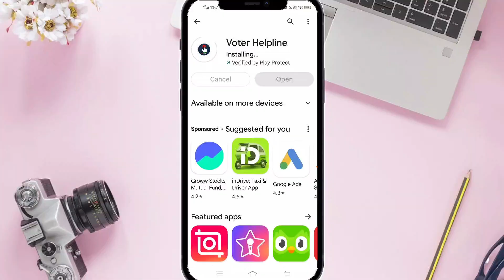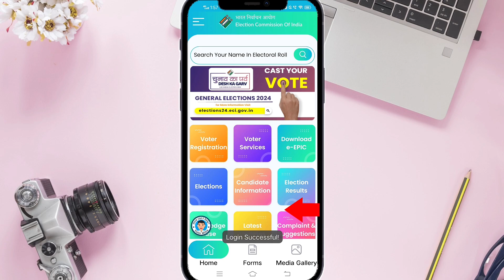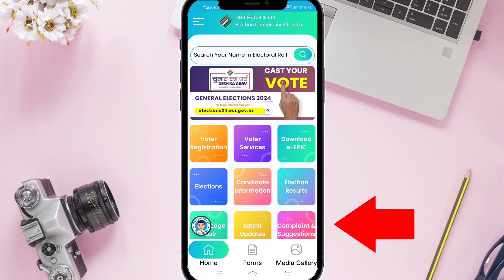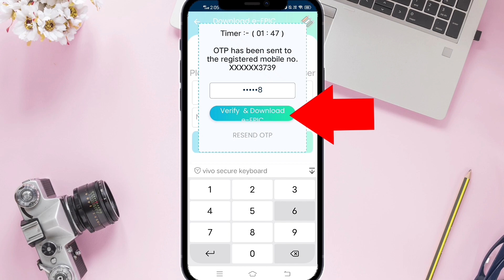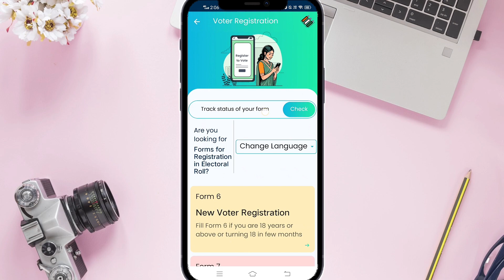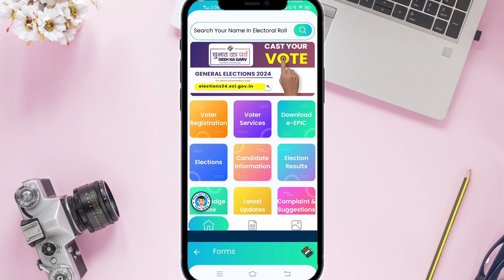Download Voter ID Card Online | e voter card download | Voter card kaise download kare 2024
बोटर आईडी कार्ड बनवाने के लिए क्या करें?
voter id card online apply telugu
voter id card download online tamil
how to apply new voter id card online in telugu
how to apply new aadhar card online
how to apply new ration card
how to apply new voter id
card online in tamil
how to apply new atm card in sbi yono
how to apply new ration
card online in tamilnadu
how to apply new pan card
how to apply new voter id card online
how to apply new voter id card online in tamil
how to apply new voter id card online in voter helpline app
how to apply new voter id card online kannada
how to apply new voter id card online malayalam
how to apply new voter id card online in tamil 2023
how to apply new voter id card in voter helpline app
how to apply new voter id card online in west bengal
how to apply new voter id card online odia
voter id card kaise
banaye mobile se
banaye 2023
banaye mobile se 2024
banaye online
banaye mobile se 2023
banaye online mobile se
banaye app se
banaye computer se
banaye phone se
banaye 2024 online
e voter card kaise banaye
e voter id card online apply
voter identity card kaise banaye
e voter id card kaise download karen voter id card ki id kaise banaen

How to Download Voter ID Card Online | Easy Steps to Get Your e-Voter Card | Voter Card Kaise Download Kare 2023, Download Voter ID Card Online

Online Voter Card Download,
How to Download Voter ID Card,
e-Voter Card Online,
Voter ID Card Registration,
Voter ID Card Application,